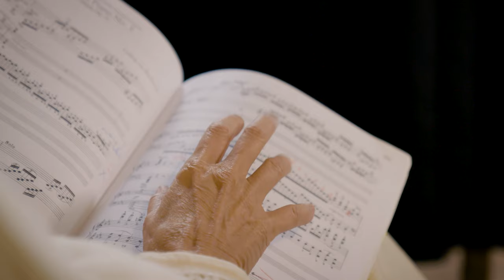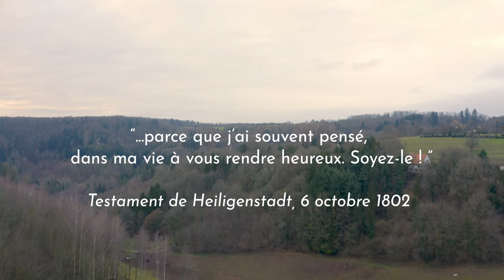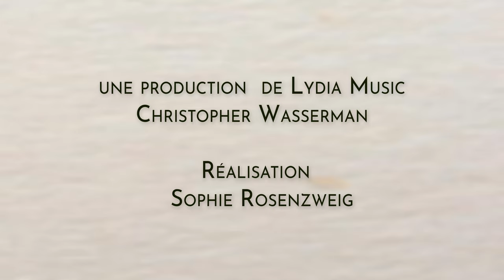Elizabeth Sombart - Hommage * 250 ans * Beethoven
Le court métrage d'Elizabeth Sombart en hommage à Ludwig Van Beethoven dans le cadre du jubilé des 250 ans de sa naissance
Une série d'enregistrements inédits avec Le Royal Philharmonic Orchestra sous le direction de Pierre Vallet sort à cette occasion:
Réalisation  Sophie Rosenzweig